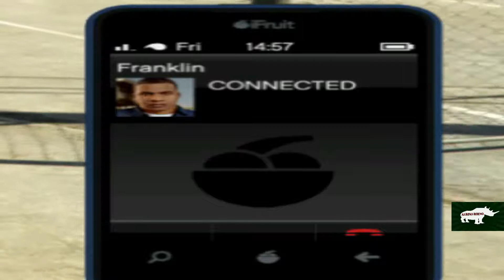Grand Theft Auto V - Story Mode #17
The Jewel Store Job...

I HOPE YOU ENJOY(ED)! ANY FEEDBACK IS GREATLY APPRECIATED!

Song: Forever - Mr. Welch & BEATCORE